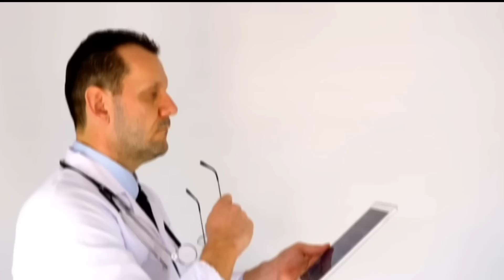7 साल के बाद बच्चा पैदा करने वाली औरत के साथ क्या हुआ देखें ? 7 Saal Baad Baccha Paida Hua || H-N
7 साल के बाद बच्चा पैदा करने वाली औरत के साथ क्या हुआ देखें ? 7 Saal Baad Baccha Paida Hua